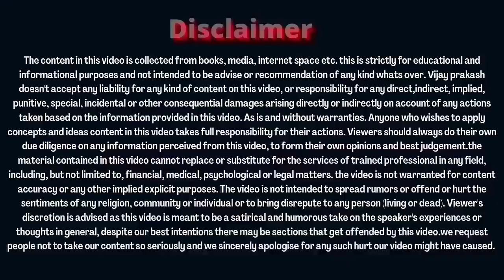अगर सबकुछ ठीक रहा तो Founders के........